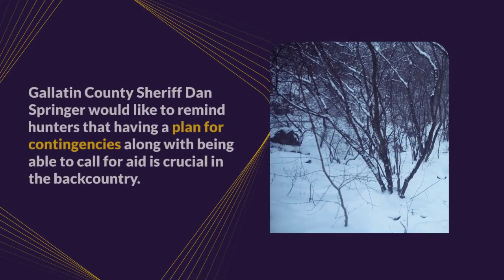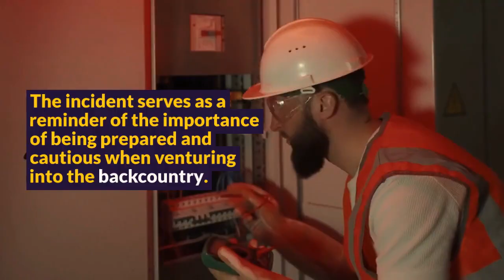Part of Montana National Forest Closed After Grizzly Bear Attack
We are pleased to present a product description for our latest offering, which is a comprehensive guide to the Montana National Forest. This guide provides detailed information on the various trails, campsites, and recreational activities available within the forest, as well as important safety tips for visitors.

In light of recent events, we would like to draw particular attention to the closure of a section of the Montana National Forest following a grizzly bear attack. Our guide provides up-to-date information on the closure, including the affected area and the duration of the closure.

We understand that safety is of paramount importance to our customers, and we have taken great care to ensure that our guide provides accurate and reliable information on how to stay safe while enjoying the natural beauty of the Montana National Forest. Our guide includes tips on how to avoid encounters with bears and other wildlife, as well as advice on what to do in the event of an encounter.

We are confident that our guide will be an invaluable resource for anyone planning a visit to the Montana National Forest. Whether you are an experienced hiker or a first-time visitor, our guide will help you make the most of your time in this stunning wilderness area while staying safe and informed.